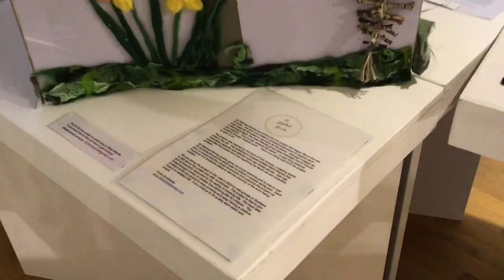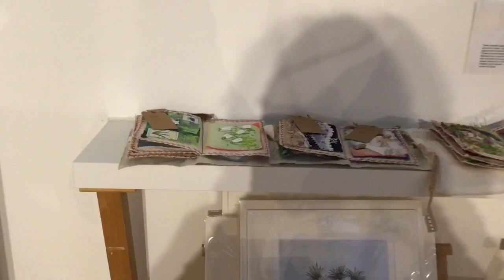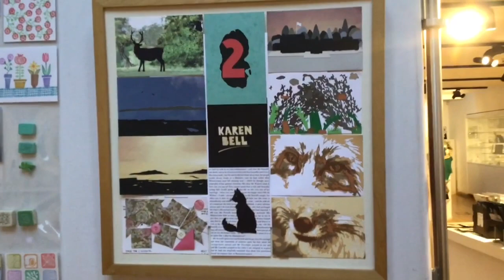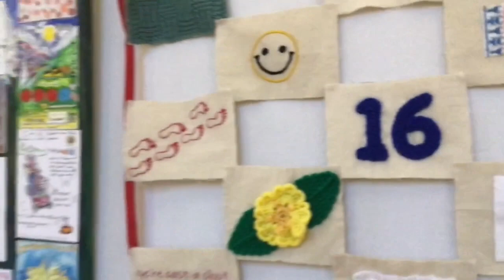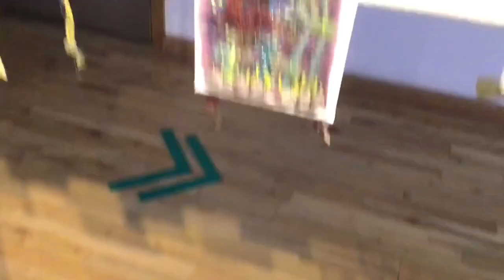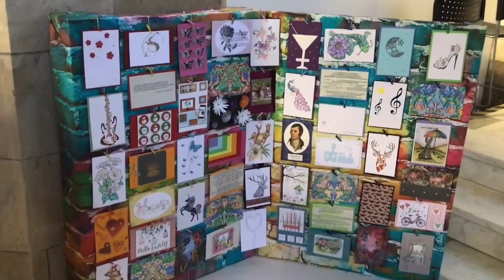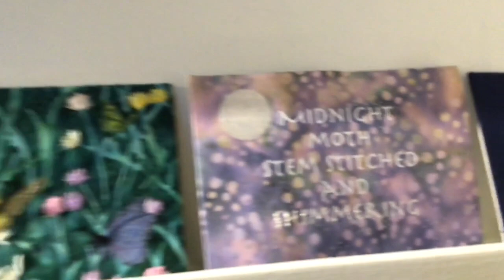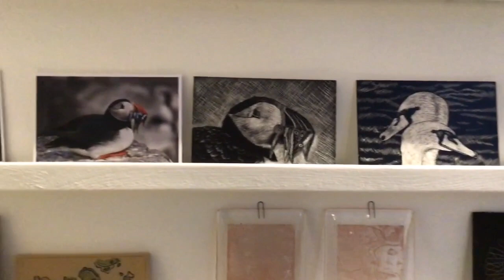52 Stitched Stories Exhibition at The Barony Centre autumn 2020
This project was archived in 2023.  This was our wonderful exhibition in 2020 at the Barony Centre, West Kilbride.